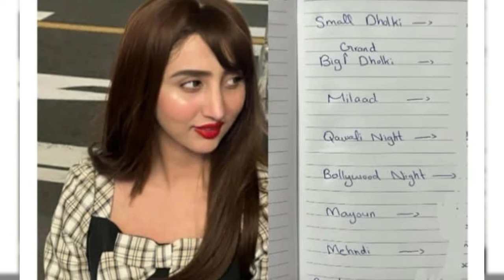jannat mirza and alishba anjum sister sehar dholki complete official video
1) This video has no negative impact on the original works(it would actually be positive for them
2) This video is also for teaching purpose